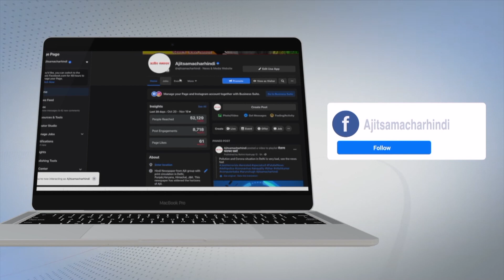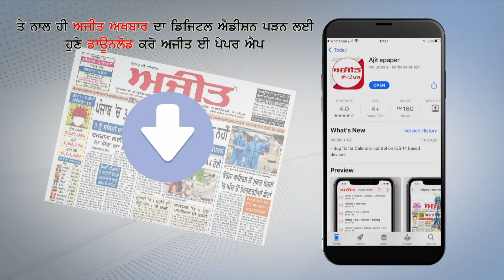ਕੈਬਨਿਟ ਮੰਤਰੀ ਸਰਕਾਰੀਆ ਵਲੋਂ ਹਾਕੀ ਖਿਡਾਰਨ ਗੁਰਜੀਤ ਕੌਰ ਨੂੰ ਨਿੱਜੀ ਜੇਬ ਵਿਚੋਂ 10 ਲੱਖ ਰੁਪਏ ਦੇ ਕੇ ਨਿਵਾਜਿਆ